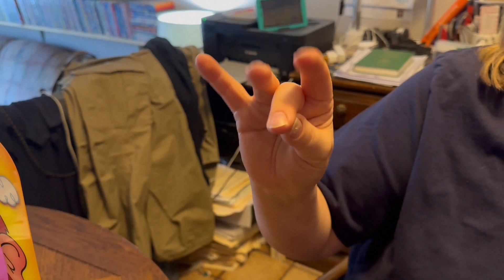Best Buddies Hand Shorts (2024) - Stella and Judy Plays Pie Face!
Taken from Season 2 Episode 5 of "Best Buddies Hand Shorts (2024)".

Official Air Date: February 21st, 2024